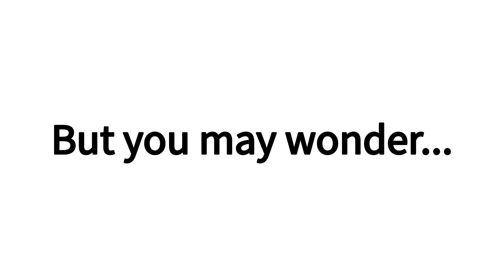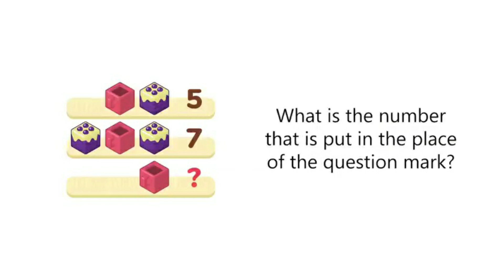watch this video if you are above 7 (Hurry up!)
watch this video if you are above 7...